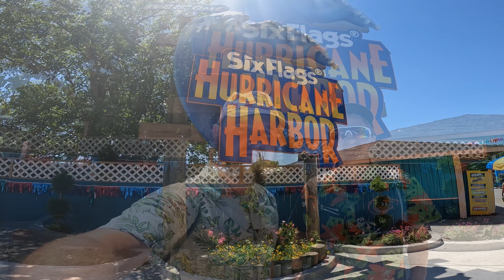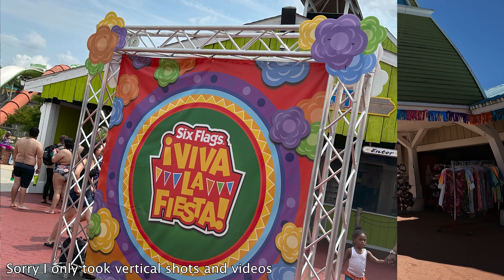Riding the NEW FOR 2024 RipQurl Blaster for the FIRST TIME!!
Checking out the New for 2024 slide at Hurricane Harbor at Six Flags America, RipQurl Blaster.

Make sure to check out my Instagram for more content and updates: @coaster_fanatic3